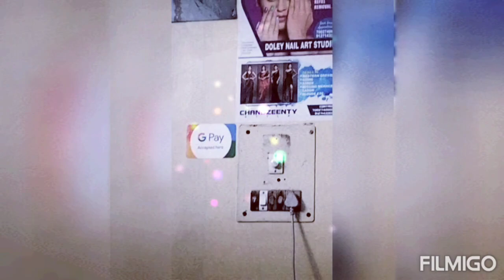18 December 2022